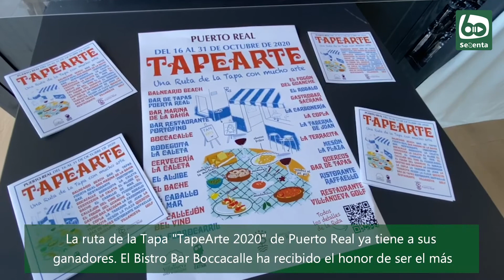Boccacalle y Portofino triunfan en la Ruta de la Tapa 2020